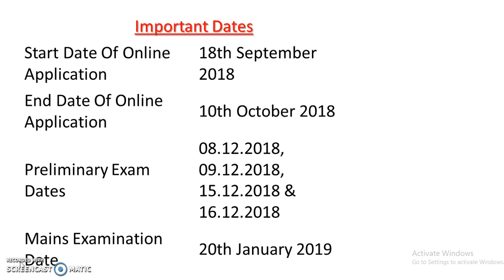IBPS Clerk 2018 : Official Notification Out || Check Description For Official Notice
In this video we are discussing the IBPS Clerk 2018 : Official Notification Out || Check Description For Official Notice.